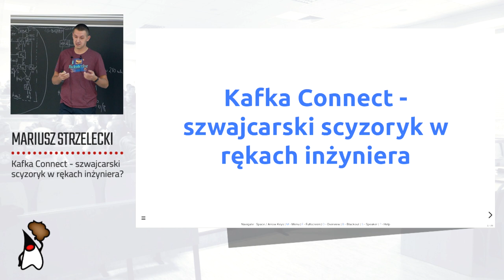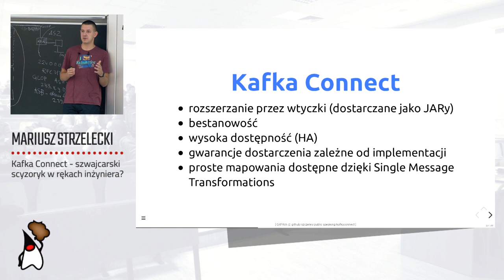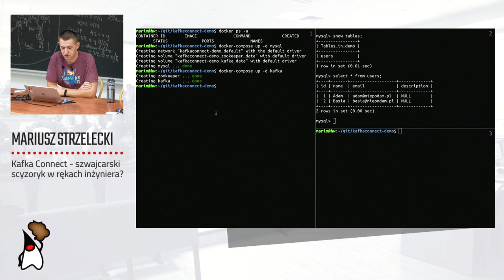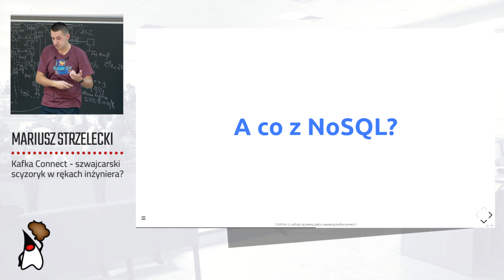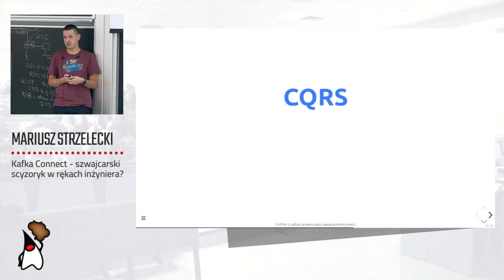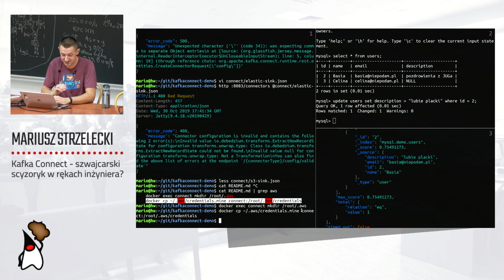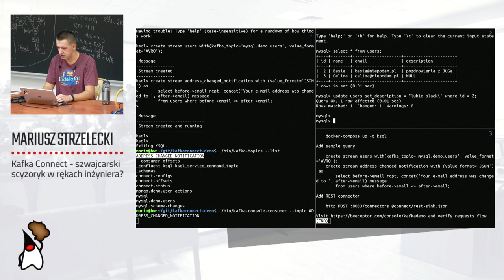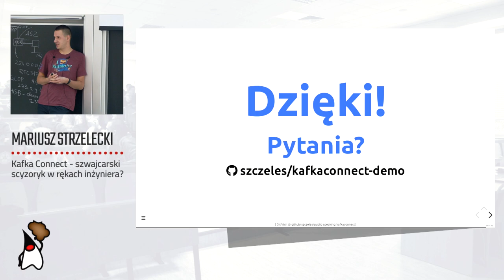Toruń JUG #55 - "Kafka Connect - szwajcarski scyzoryk w rękach inżyniera?" - Mariusz Strzelecki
"Kafka Connect - szwajcarski scyzoryk w rękach inżyniera?"

Kafka Connect to jeden z elementów podstawowego ekosystemu zbudowanego wokół Apache Kafki. Zaczął nieśmiało, jako prosty interfejs do integracji szyny danych z zewnętrznymi systemami, ale społeczność zbudowała w jego oparciu całe mnóstwo rozszerzeń. Jednym z nich jest Debezium które implementuje rozwiązanie typu CDC (Change Data Capture) na kilku popularnych bazach: MySQL, Postgresie, MongoDB, Oracle i SQL Serverze.

W czasie krótkiego live demo użyjemy Kafki Connect i Debezium, żeby:
- zsynchronizować ze sobą bazy, które nigdy nie były projektowane do bycia "synchronizowalnymi",
- zaimplementować CQRS bez pisania linijki kodu,
- a wreszcie stworzyć krótką aplikacją bez otwierania edytora ;-)

O prelegencie:

Mariusz Strzelecki - kiedyś programista, od 5 lat inżynier danych. Wciska Apache Kafkę gdzie tylko może ;-) Prywatnie ojciec trojga i miłośnik hiszpańskich klimatów.

Chcesz być na bieżąco z tym co dzieje się wokół Toruń JUG? Obserwuj nasze kanały!